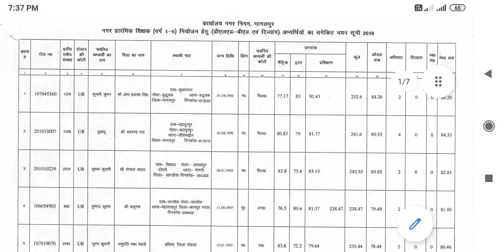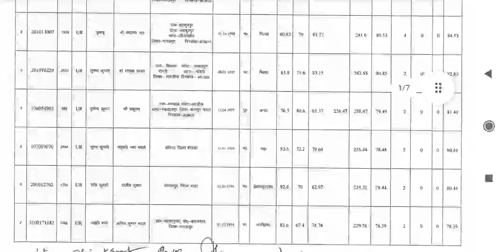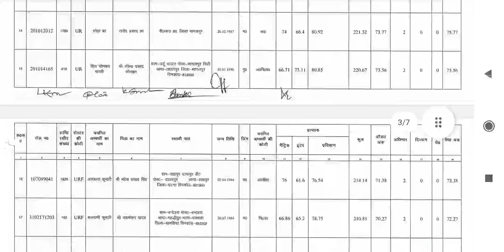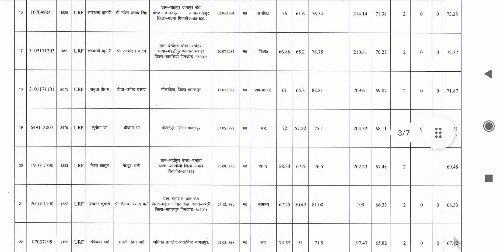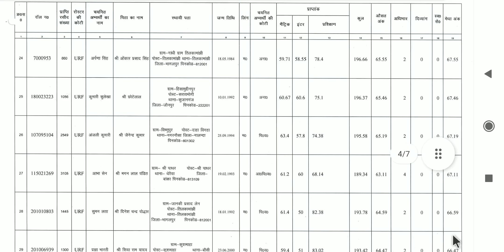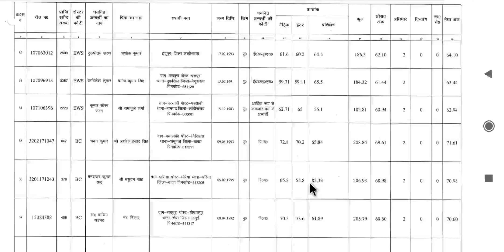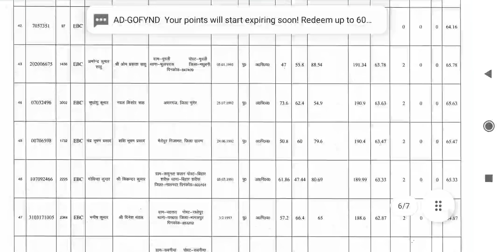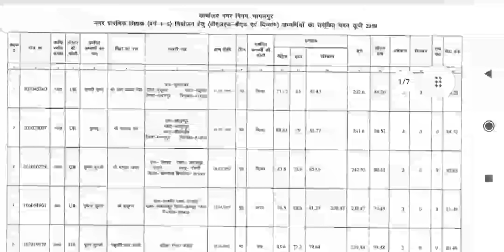भागलपुर चयन लिस्ट, selected candidate list of Bhagalpur, UR, URF, BC, BCF, EBC, EWS का cutt off low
भागलपुर तृतीय चरण काउंसलिंग चयन लिस्ट जारी📩☝
बिहार शिक्षक बहाली तृतीय चरण काउंसलिंग अपडेट☝👆

और सबको शेयर भी जरुर करें

Nios Deled
Deled
Regular Deled
B.ed Candidate
Shikshak Bahali
Bihar Primary Teachers Requirement 2020
Bittu Advisor
बिहार शिक्षक
शिक्षक बहाली
मेधा सूची
94k
94 हजार शिक्षक बहाली
94 हजार शिक्षक बहाली अपडेट
94 हजार शिक्षक नियोजन 2019-20
शिक्षक_बहाली
बिहार_शिक्षक_बहाली
औपबंधिक_मेधा_सूची
अंतिम_मेधा_सूची
Provisional_Merit_List
Final_Merit_List
bittuadvisor
Release_Counselling_Date
@Bittu Advisor
Counselling
महा आंदोलन
पटना गर्दनीबाग में महा-आंदोलन
Stet Candidate
Stet Results
Bihar stet 2019
Shikshak niyojan